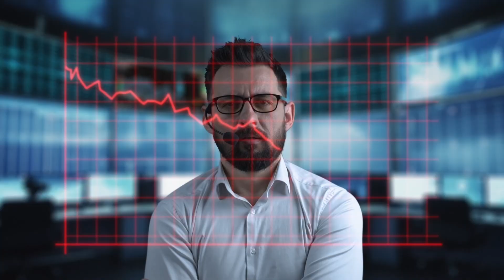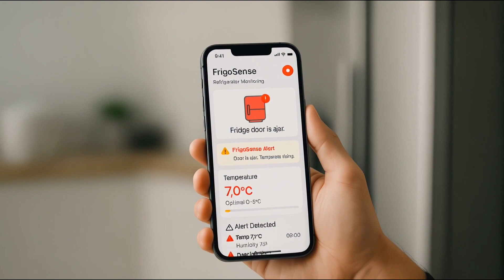FrigoSense for В2В, B2C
FrigoSense is a modern, intelligent IoT solution and device that takes freshness monitoring and food condition prediction to the next level. It transforms the refrigerator from a "black box" into a "smart keeper."
 FrigoSense technology acts as a border patrol for your food pantry or commercial warehouse. Instead of waiting for spoilage (or "intruders") to become visible and tangible (color, smell, taste)—when it's too late—FrigoSense uses its "digital nose" to listen and analyze invisible signals (gases and vibrations). This way, it can predict problems in advance, preventing major losses and protecting the "territory" (your food or goods).
FrigoSense is an innovation as it combines biochemical sensing with artificial intelligence and IoT connectivity in a single, compact device. It unites a multi-sensor module (NH₃, H₂S, CO₂, VOCs, temperature, humidity) with Edge-AI algorithms (Random Forest, Gradient Boosting, TensorFlow Lite) for real-time spoilage prediction. A Cloud SaaS platform provides data visualization, OTA updates, and predictive analytics, while 24/7 monitoring ensures reliable cold-chain control and continuous food-quality verification.